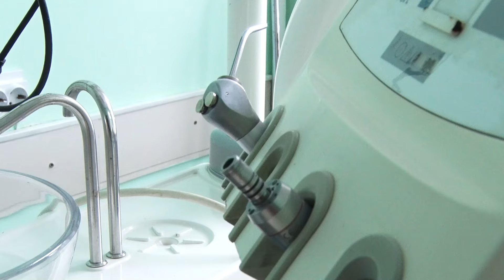🔴 З полону звільнили двох волинян, викрили ЧУЖИХ, з передової на випускний 🔴 Новини, вечір 31 травня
00:00 Анонси
00:24 СБУ викрила волинян, які виправдовували злочини росії
01:02 З російського полону вдалося повернути 75 людей, зокрема 2-х волинян
01:48 Кордон на Волині з Білоруссю перевірив сам командувач військ ОК "Захід"
02:09 Поліція запустила центр розшуку порлонених
02:33 У Боратинську громаду приїздили військові відразу двох бригад
06:19 Винуватця ДТП із загиблими покарали максимально
06:56 У селі біля Луцька бус наїхав на школярку
07:19 Наїхав на 16-річну дівчину
07:39 Правоохоронці накрили цех з порошками для прання: що там не так
08:14 Усе для дітей: луцька поліклініка збільшує кількість дитячих стоматологів
09:35 На останній дзвоник до доньки приїхав з передової